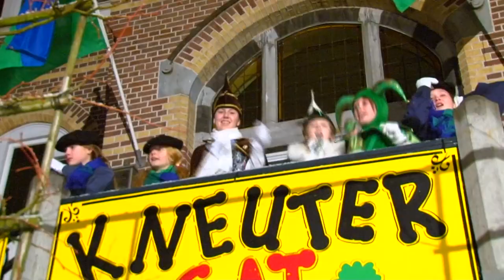boerenbruiloft kneutergat 2013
Ge boerenbruiloft van Kneutergat (Cromvoirt) 2013